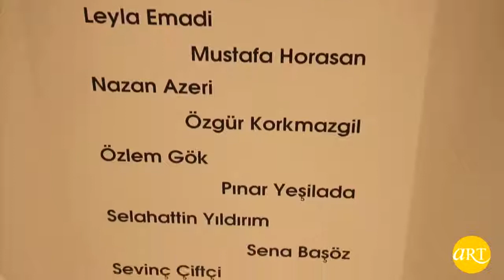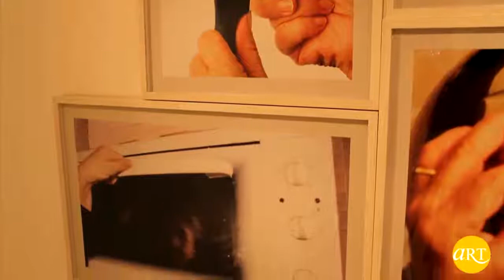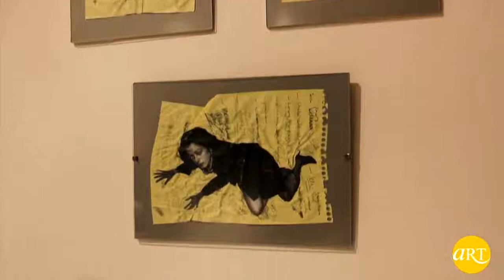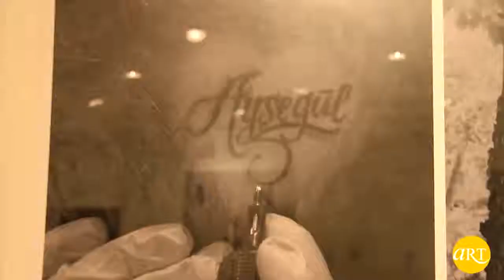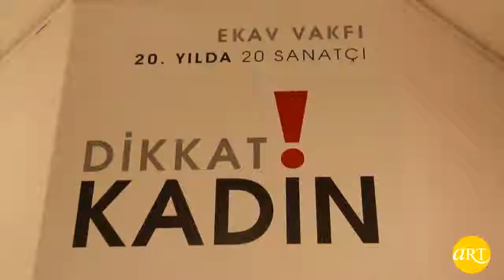DİKKAT! KADIN 20 Sanatçı | ARTtv